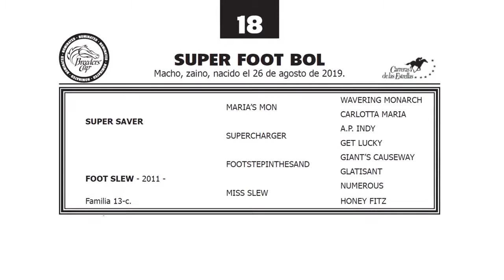18 SUPER FOOT BOL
Haras Firmamento
VENTA PARTICULAR
PRODUCTOS 2019
“SELECTOS”